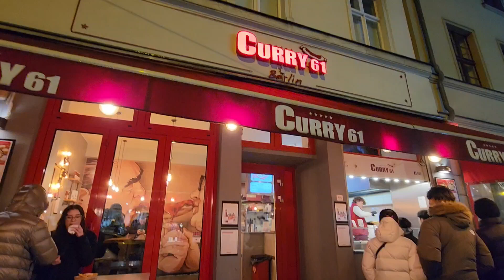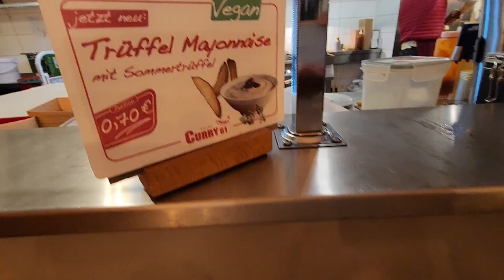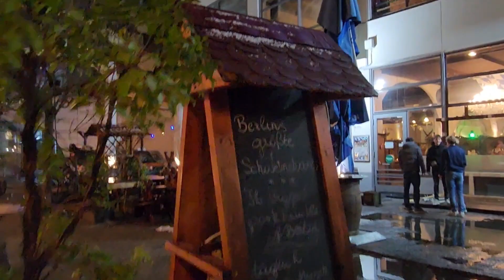🇩🇪One Night in Berlin, CURRY 61 🌭 HOTDOG, GERMAN BEER | MSC Euribia EUROPE CRUISE 2024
Thx for watching👀, Comments🤟& Being my Movie Star 💯